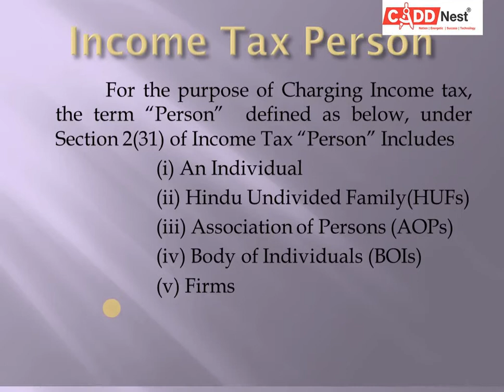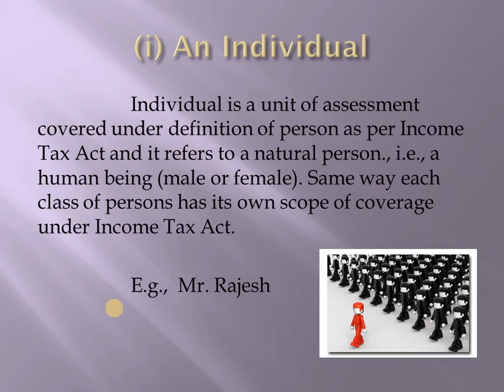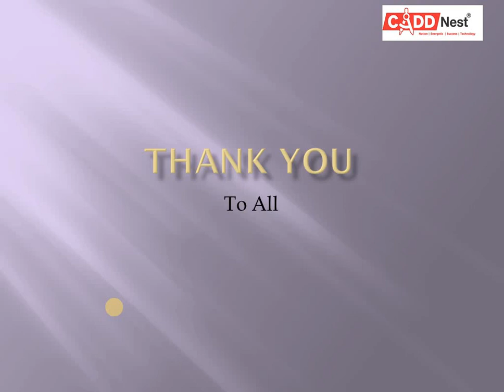Meaning of individual and Hindu Undivided family